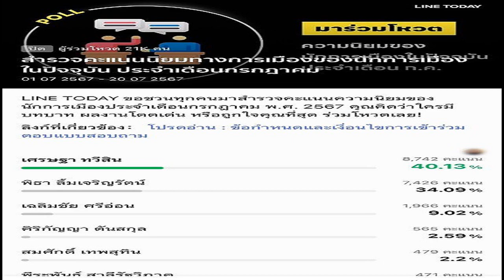มันเริ่ดมาก! 4 สาวปิงปองไทย อันบ็อกซ์โทรศัพท์มือถือ ที่ระลึกจากฝ่ายจัดอลป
กีฬา
21 ก.ค. 2567
16:14 น.
“การ์ตูน” วรรณวิสาข์ เอื้อวิริยะโยธิน นักกีฬาเทเบิลเทนนิสสาวชาวไทย โพสต์คลิปอันบ็อกซ์ของขวัญจากฝ่ายจัดการแข่งขันมหกรรมกีฬาโอลิมปิก โดยไฮไลท์อยู่ที่โทรศัพท์มือถือจากแบรนด์ซัมซุง

โดยในคลิปดังกล่าว วรรณวิสาข์ พร้อมด้วย “ทิพย์” อรวรรณ พาระนัง, “หญิง” สุธาสินี เสวตรบุตร และ “บัว” จิณห์นิภา เสวตรบุตร มาอันบ็อกซ์ของขวัญจากฝ่ายจัดการแข่งขัน ซึ่งไฮไลท์อยู่ที่โทรศัพท์มือถือจากแบรนด์ซัมซุงที่เป็นหนึ่งในผู้สนับสนุนหลักของโอลิมปิกมอบให้กับนักกีฬา
ซึ่งภายในคลิปทั้ง 4 สาวดูตื่นเต้นกับของขวัญที่ได้รับ พร้อมเอ่ยปากชมโทรศัพท์มือถือดังกล่าว ว่าสวยมาก รวมถึงยังมีโลโกโอลิมปิกบนตัวเครื่องดังกล่าวด้วย

สำหรับโทรศัพท์มือถือดังกล่าว มาจากแบรนด์ ซัมซุง โดยเป็นรุ่น Galaxy Z Flip 6 เวอร์ชั่นสเปเชียลสำหรับมอบให้กับนักกีฬาโอลิมปิก และ พาราลิมปิก 2024 Galaxy Z Flip 6 เวอร์ชั่นนี้ เป็นเวอร์ชั่นพิเศษ ที่มีรูปแบบบนตัวเครื่องที่พิมพ์ลายโอลิมปิกเข้าไป มาพร้อมกับตัวเครื่องสีเหลืองทอง
นอกจากนี้โทรศัพท์ในเวอร์ชั่นดังกล่าว จะมาพร้อมกับแอปและ Samsung Wallet ที่โหลดเอาไว้ให้ล่วงหน้าเ พื่อช่วยให้นักกีฬาเดินทางได้สะดวก รวมถึงบัตรโดยสารแบบไม่จำกัดด้วย